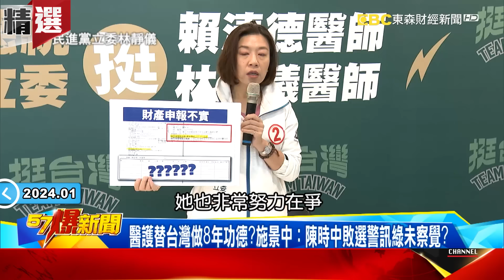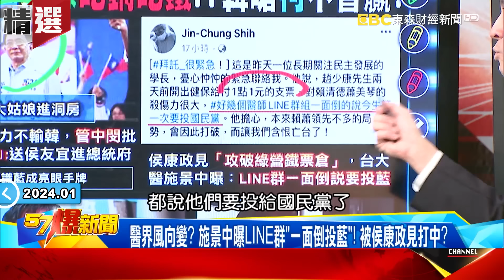「SSR王牌」管中閔登高一呼挺侯康！「魅力不輸韓國瑜」催出中間選民、知識藍歸隊！？ - 徐俊相【57爆新聞】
00:00 「韓管」高雄連線拉攏「知識藍」！ 施景中曝「投藍」醫界風向變？！
21:58 柯文哲「打藍打綠蹭虹安」為選票！ 爆「劣招」盡出就怕「被棄保」？